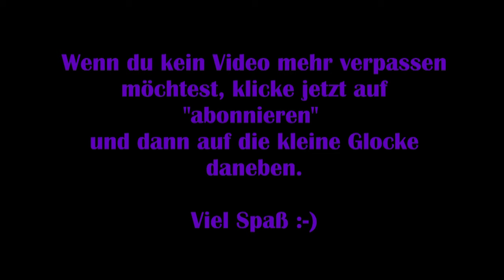Disney Dreamlight Valley #47 – Wiederaufbau mit Dagobert [Lets Play] [Deutsch]